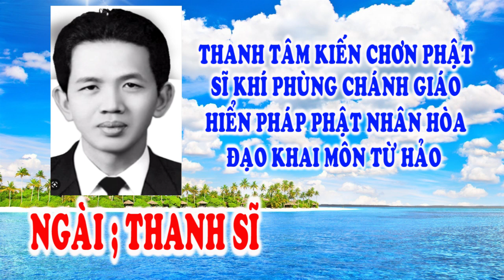🌺 HIỂN ĐẠO 🐊 TIẾNG NÓI TRONG HOA SEN 🐊 ĐƯỜNG GIẢI THOÁT 🐊🌺🙏 TU GẤP.!